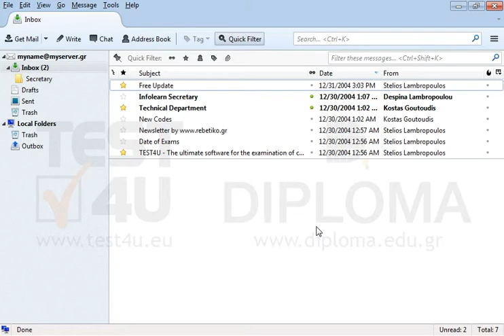In your Inbox, move the column Date before the column From and hide the column Attachments.